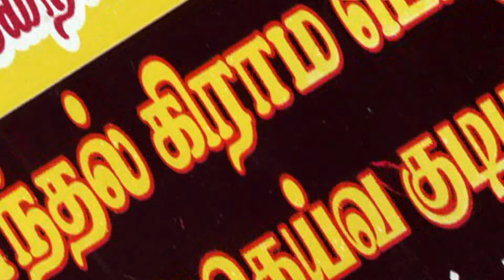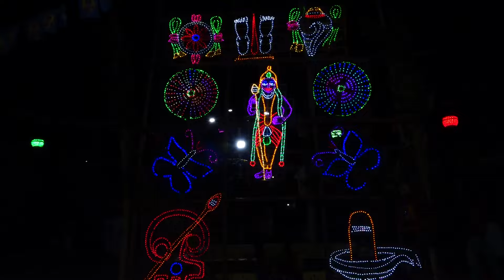Sri chetti ayyanar Kovil kuthirai yaduppu vizha Ariyanenthal part-1 14-07-2024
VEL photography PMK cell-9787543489